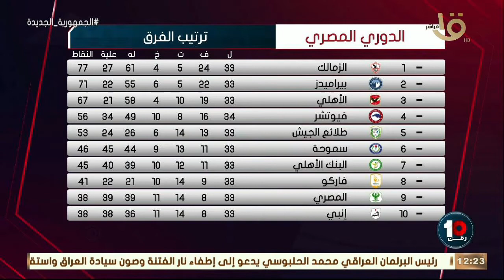رقم 10 | رمضان صبحي للأهلي ..؟ الحدوتة الأصلية من كريم رمزي وحلقة 29-8-2022